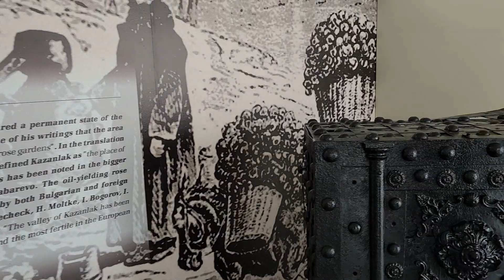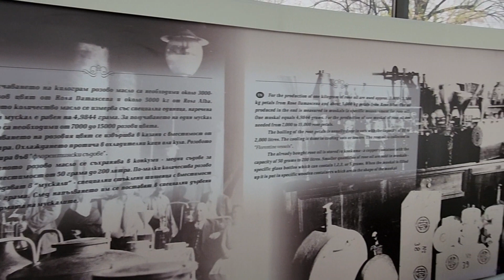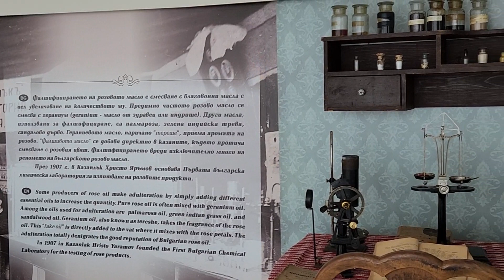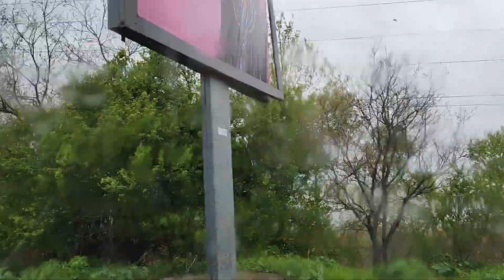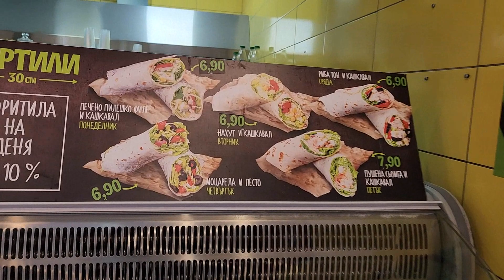Cтолица розовой долины! Казанлык. БОЛГАРИЯ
Отдых в Болгарии день 3...
Дождь идет почти целый день! Но мы не сдаемся и ищем новые места для впечатлений и приключений!
А вы знали что Болгария лидер про производству розового масла!?
Я вот например, нет, теперь знаю:-)